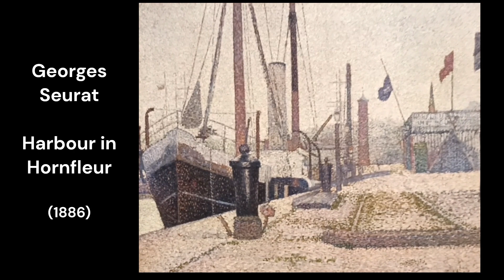World Famous Artists - Some of their Lesser Known Paintings (4 June 2023)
nigelst100
Paintings at National Gallery Prague
Národní galerie Praha
videos, lots of zooming in to detail
Paul Cezanne - Fruit (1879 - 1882)
Toulouse-Lautrec - At the Moulin Rouge (1802)
Gustav Klimt - The Virgin (1913)
Paul Signac - L'Hirondelle Steamer on the Seine (1901)
Pablo Picasso - Woman (1907)
Henri Matisse - Joaquina (1910)
George Seurat - Harbour in Hornfleur (1886)
Vincent van Gogh - Green Wheat Field (1889)